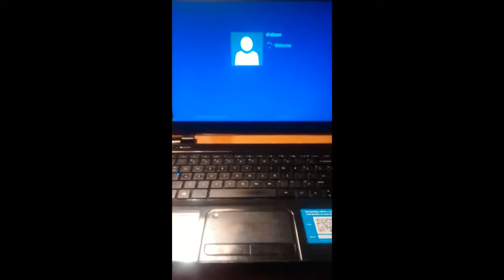INSTITUTE OF SOUTH LAND AMERICAN MUSLIMS INC.